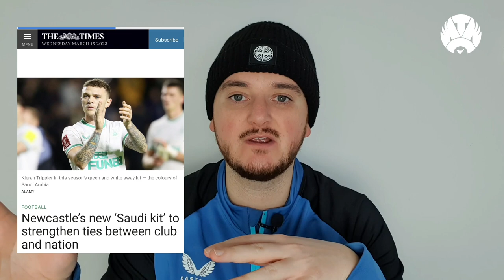SAUDIA Set To Become New NUFC Shirt Sponsor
Follow us -